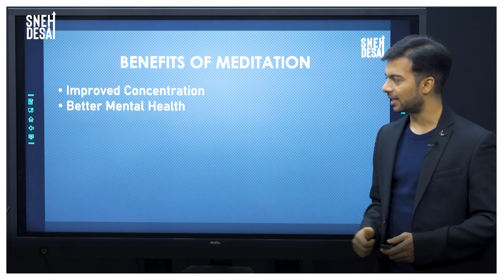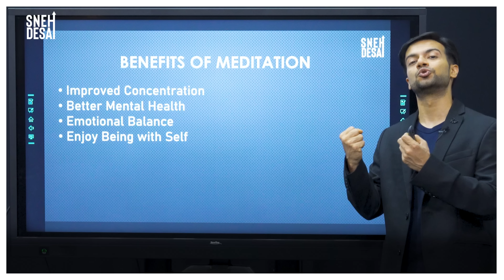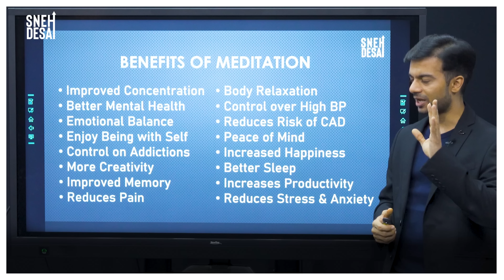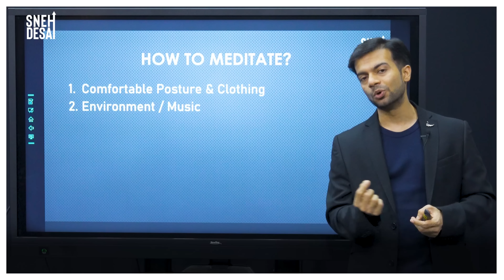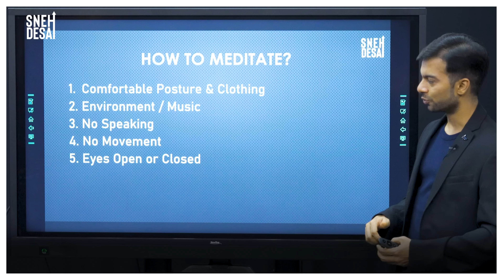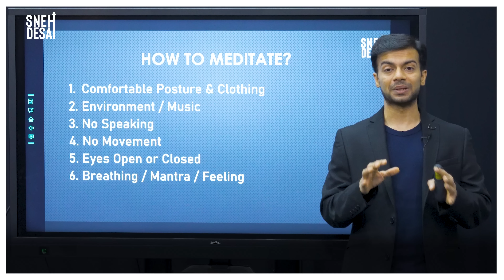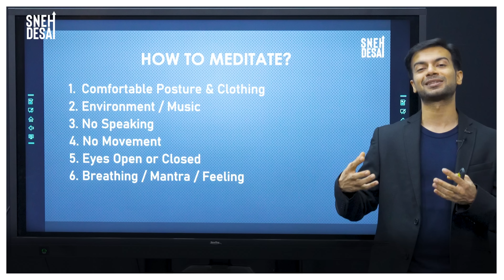How To Meditate For Beginners: Benefits of Meditation in Hindi | 7 Easy Meditation Tips | Sneh Desai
How do you meditate the best?
How can you feel the mystical powers that come from meditation?
What are the health effects of meditating every day?

Meditation is a great way to get in tune with your mind, body, and soul.
It teaches you how to control your thoughts and emotions and improve your overall health.

It’s also one of the most effective ways to increase your focus and productivity in every area of life.

Meditation is a way to control your mind, and it's a scientifically proven method for reducing stress, improving focus and concentration, and boosting your overall health.

Meditation has been a part of my life since I was four years old.
Meditation has changed my life, and I hope that after you watch this video it can change your life as well!

Many people struggle with the practice because they aren't sure why they should meditate or how it will help them.
Become part of a once-in-a-lifetime event, and uplift yourself financially, spiritually, and socially. GROWTH SUMMIT INDIA - LIVE IN SURAT

😇Get a huge discount by purchasing your tickets early!😇

Here's your chance to get a totally FREE meditation course by searching "Meditation" in an app or browser.👇👇

This video will help and guide you in the best possible way to start your meditation journey.

In this video, I give 7 easy meditation tips on how to meditate even if you're a beginner.
It's very simple, and it only takes 15 to 20 minutes each day to reap the tremendous benefits.

This video will cover all of the benefits of meditation including reducing stress, improving focus and productivity, helping with anxiety, depression, and even pain control.

Timestamps:
00:00 - Intro
00:43 - Emotional and Physical Benefits of Meditation
02:07 - How To Meditate Anywhere Anytime?
03:12 - Environment / Music
03:31 - No Speaking
04:09 - Eyes Open or Closed
04:44 - Breathing / Mantra /  Feeling
07:38 - Managing Thoughts
08:58 - Get Your FREE Meditation Course
You can watch this video daily for a few days to learn it properly and make it a habit.
Follow these steps and practice meditation every day for a healthy mind and body.

Did this video help you?
👉Would you like to have frequent knowledge bombs .?
👉Do you wish to get more connected to Sneh Desai?

Here’s an opportunity for you

▪️CHANGE YOUR LIFE by SNEH DESAI in Hindi:

▪️All is Well (Hindi) Book:

Under this false pretense, they might try to acquire money by offering you such services, by claiming that they are contacting you on our behalf.

These claims and offers are fraudulent and invalid and you are strongly advised to exercise great caution when you receive such an offer. Be very mindful of such scams.
sneh desai meditation